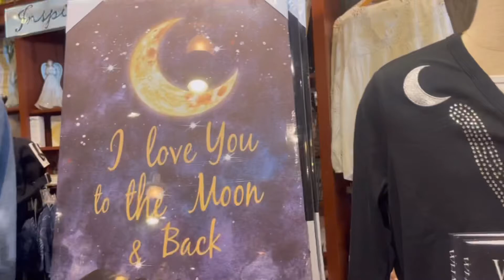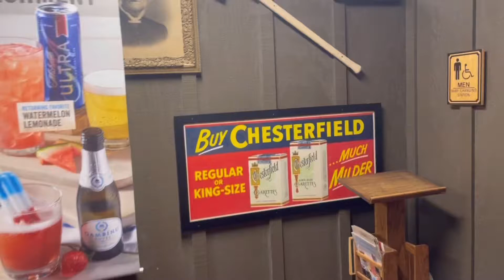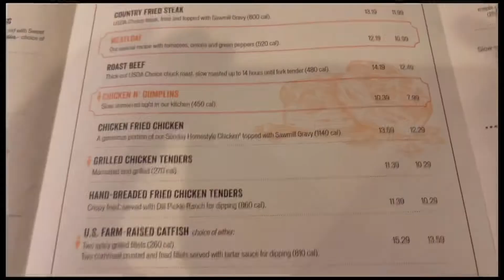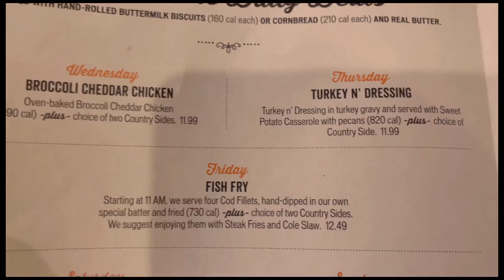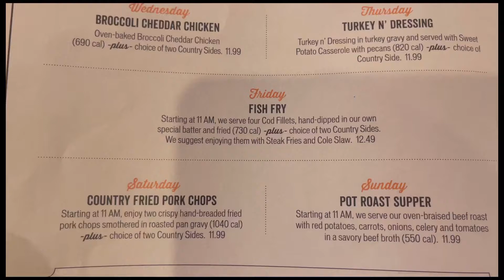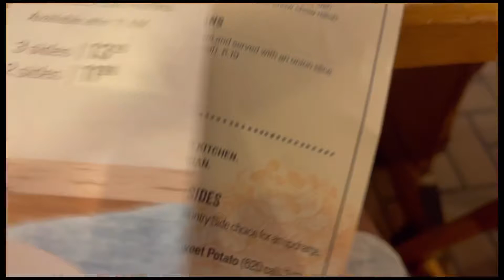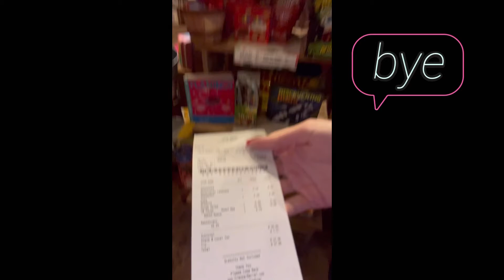Comer em Orlando